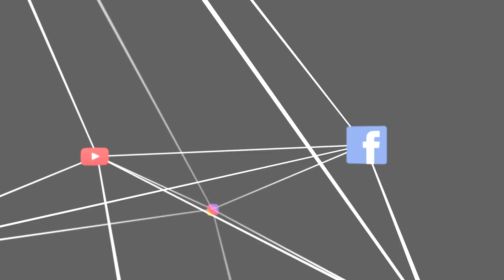The Key by Kali Vapes